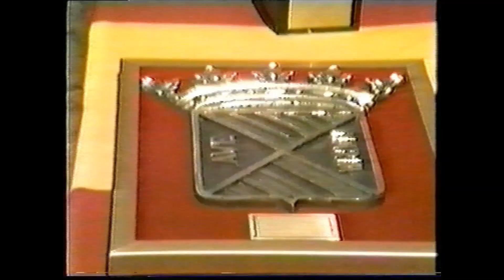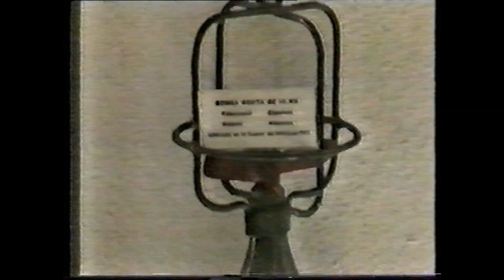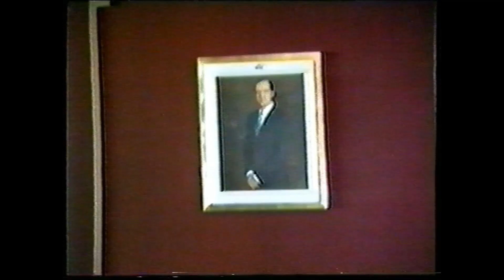FESTIVAL AEROMODELISMO 1985 2 PARTE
Con motivo del 50 aniversario del vuelo Santander-Mexico,la seccion de aeromodelismo de la sociedad deportiva torrelavega organizo una serie de actos institucionales, charlas, exposiciones estaticas de aeromodelos, y unas jornadas de vuelo en sus instalaciones de sierrallana, justo donde ahora se encuentra el hospital, y a la que asistieron, ademas de los pilotos locales, otros de la misma provincia y limitrofes.

2ª parte y ultima del video completo que por aquel entonces se edito- Tal cual.